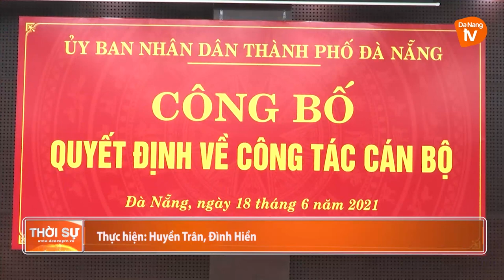CÔNG BỐ QUYẾT ĐỊNH BỔ NHIỆM PGĐ SỞ KẾ HOẠCH VÀ ĐẦU TƯ